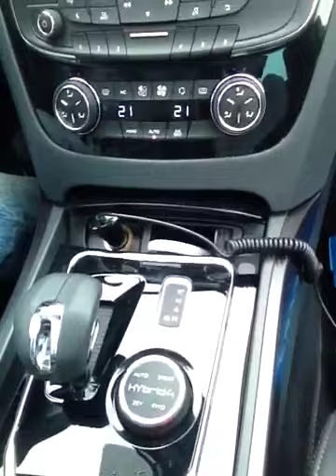Max Blardone a bordo di 508 RXH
Il campione italiano di slalom gigante Max Blardone a bordo di 508 RXH con tecnologia HYbrid4 verso i Mondiali di Schladming 2013.